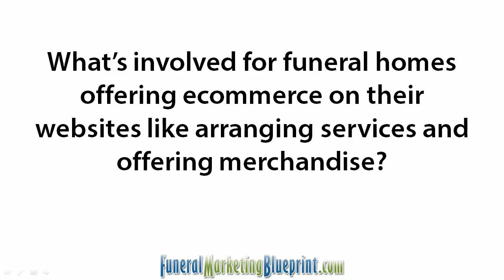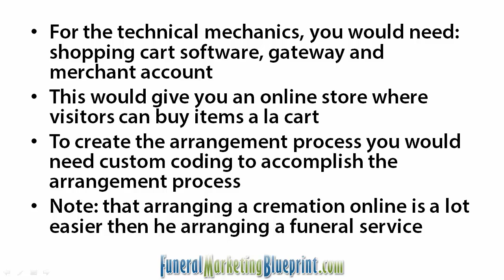Funeral Home Ecommerce | Cremation Arrangement Websites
Funeral Home Advertising & Marketing Tips by Funeral Consultant, Robin Heppell, CFSP.

Question:
What’s involved for funeral homes offering ecommerce on their websites like arranging services and offering merchandise?

Answer:
• For the technical mechanics, you would need: shopping cart software, gateway and merchant account
• This would give you an online store where visitors can buy items a la cart
• To create the arrangement process you would need custom coding to accomplish the arrangement process
• Note: that arranging a cremation online is a lot easier then he arranging a funeral service

For more Funeral Home Advertising and Marketing videos, sign up for free